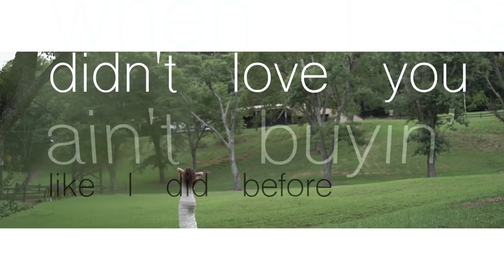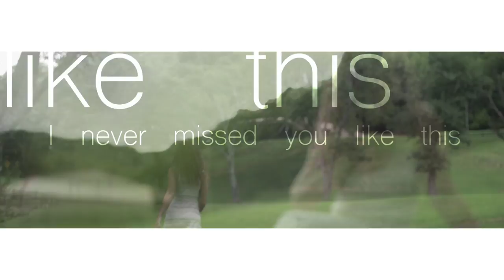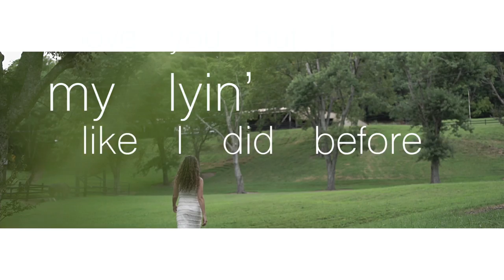Ashla Taylor - Truth Is (Lyric Video)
"Truth Is" is one of those songs that reminds me to be honest with myself, even when I know what I am feeling could hurt me.

I was so afraid of getting hurt that I played hard to get, and closed myself off emotionally from this guy I was falling hard for.

I ended up losing him because I never admitted to myself that I loved him, out of fear that he wouldn't feel the same.

Now looking back, I realize it is best to be honest and get hurt than to deny yourself the privilege of owning your truth.

If you can relate, I encourage you to stand confidently in your truth.

Love, Ashla :)